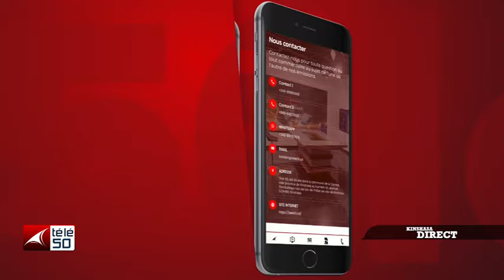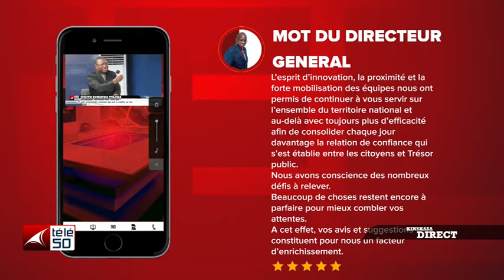MUANDA : 10 MILLIONS DE DOLLARS INVESTIS POUR RIEN ...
KINSHASA DIRECT DU VENDREDI 19 JUILLET 2024 GAETAN KUBABURHANZI RECOIT